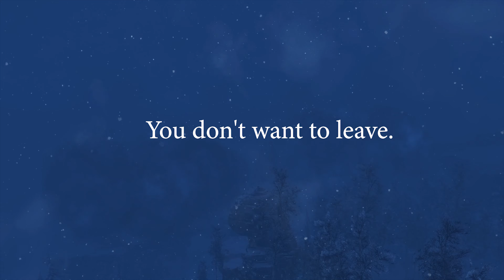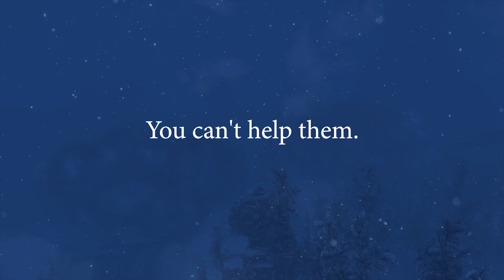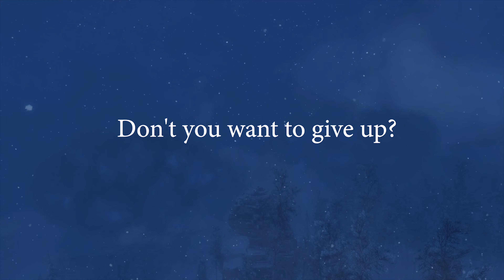Guild Wars 2 - Bjora Marches: All the Whispers of Jormag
These links are supported by Arenanet.

All the whispers you can hear in Bjora Marches from "Unknown" aka Jormag